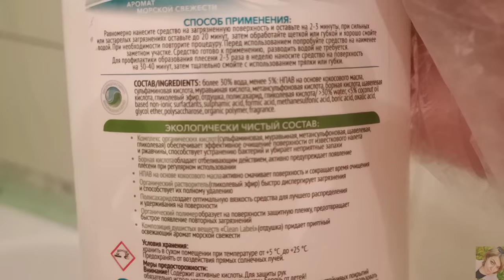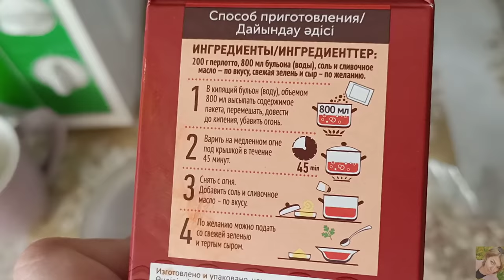FABERLIC ТЕСТИРУЮ НОВИНКИ: ГУБКА ДЛЯ КУХНИ, СРЕДСТВО ДЛЯ ВАННОЙ "ЭФФЕКТ БЕЛИЗНЫ", ГОТОВИМ ПЕРЛОТТО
ВСЕМ ПРИВЕТ!!!
В этом видео протестируем вместе с вами новинки FABERLIC-губка двухсторонняя с антибактериальным эффектом, средство для ванны "эффект белизны" и приготовим ПЕРЛОТТО с грибами.